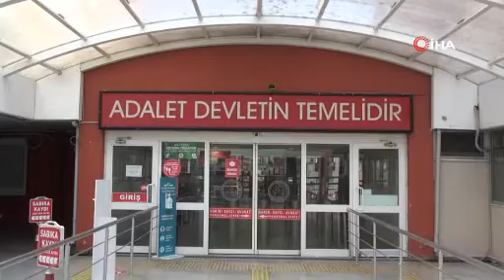Kocaeli merkezli 2 ilde terör operasyonu: 3 gözaltı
Kocaeli merkezli 2 ilde düzenlenen operasyonla PKK/YPG/YPJ terör örgütü üyesi 3 kişi yakalandı.